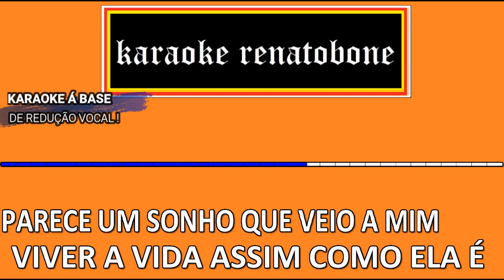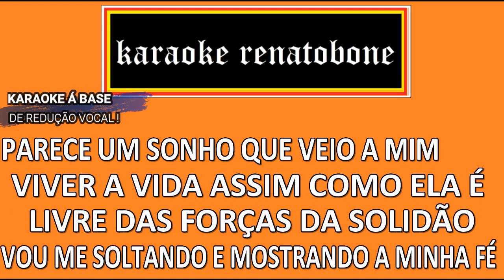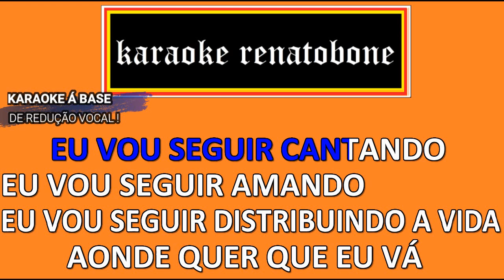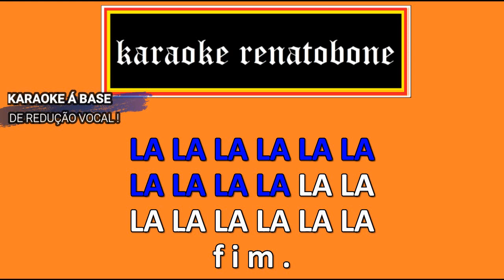EU VOU CONSEGUIR - MENINOS DE DEUS - KARAOKE COMPLETO